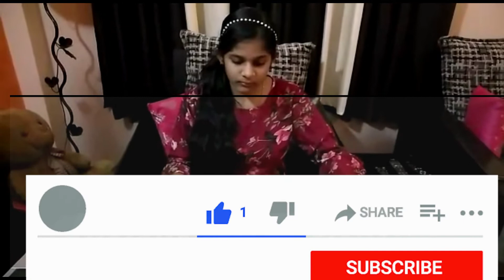Charlie Is My Darling| Instrumental | Synthesizer Cover | Anoushka Sen | Byanjona Creation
Editing : Sharmistha Dutta Roy.

About Byanjona Creation :BYANJONA CREATION is a dream coming true. It’s creating wonderful artistry from elocution to song, dance to storytelling, audio drama to instrumental music since last one decade for all ages of people. Language is not a barrier to us, whether it is Bengali, Hindi or English, we are international in spirit & draw our inspiration from the music of the world. We upload regularly five days a week. Sunday, Monday, Wednesday, Friday & Saturday.